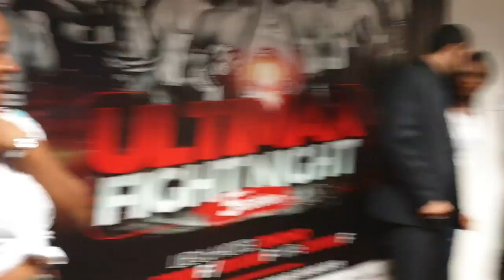UFN-5:Mkhitar Barseghyan vs George Welike weigh-in HD